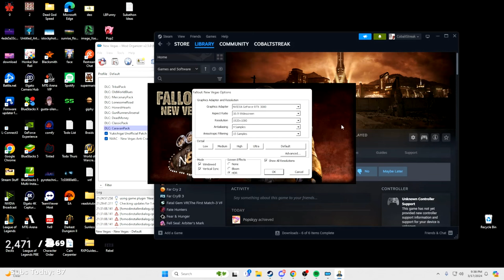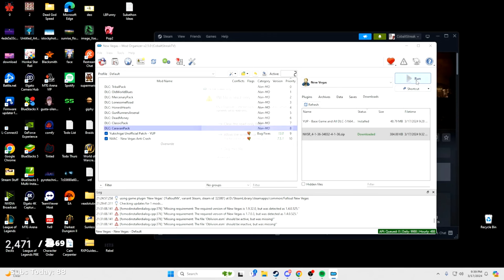Fallout: New Vegas #1